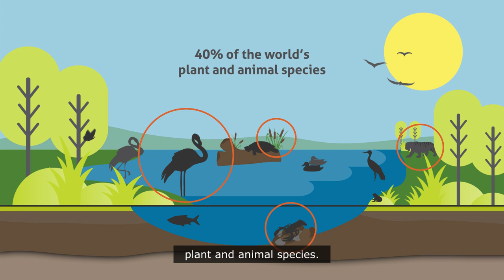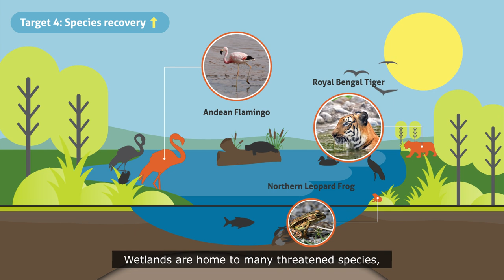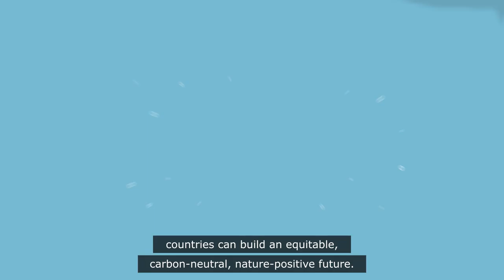Wetlands and the Global Biodiversity Framework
Healthy wetlands are central to achieving multiple targets of the Global Biodiversity Framework. Countries need to urgently prioritise the restoration of degraded wetlands in their plans for biodiversity and climate.